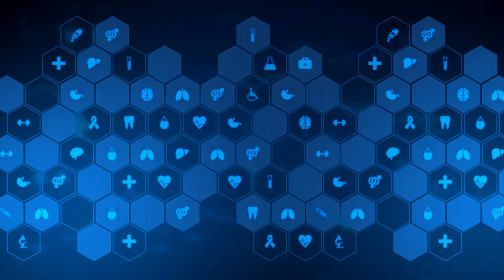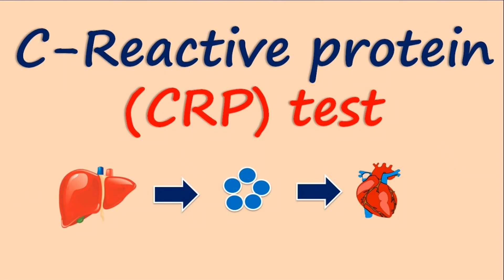கொரோனா தடுப்பூசி கேள்விகளும் பதில்களும். Q and A on Corona Vaccines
எனக்கு அது இருக்கிறது, எனக்கு இது இருக்கிறது, நாங்கள் இந்தத் தடுப்பூசி போடலாமா என்று பலரும் கேட்ட வண்ணம் இருக்கிறார்கள். சாதாரணமாக எல்லோர் மனதிலும் எழும் ஐயங்களை நீக்குவதே இந்தப் பதிவின் நோக்கம். All the common misconceptions about the corona vaccination have been cleared.